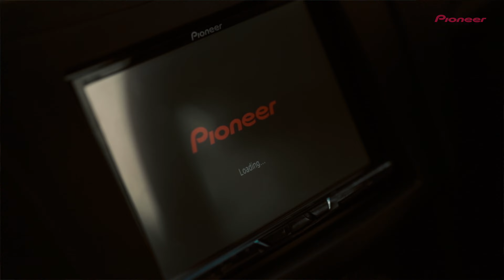Pioneer- A Quest of Creation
Pioneer- Quest of Creation!

Thanks to the entire crew that was a part of it.

Production- Zeeshan Pasha Films
DOP, Cinematographer & Edit- Zeeshan Pasha
Lead Editor- Olya Takmakova
Drone Operator- Ram, Flying Angels
Line Producer + Transportation in Kerala- Arun Job
Line Producer in Varanasi- Golu
Line Producer in Ladakh- Stanzin Chhosldan

Special thanks to Sudhanshu Shandliya and all the local cast for their time & feature support.